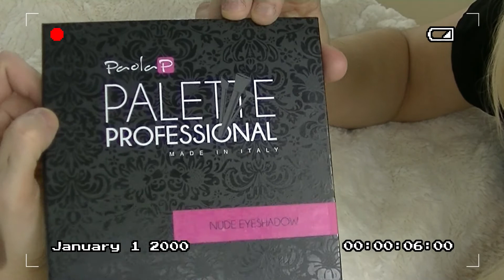💄 REVUE / SWATCH 💄 (PALETTE PAOLA P) - NUDE EYESHADOW 💋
▬▬▬▬▬▬▬▬▬▬▬ஜ❤❤❤ஜ▬▬▬▬▬▬▬▬▬▬▬▬
▓▓▓▒▒▒░░░ ▃ Déroule la barre d'infos ▃ ░░░▒▒▒▓▓▓
▬▬▬▬▬▬▬▬▬▬▬ஜ❤❤❤ஜ▬▬▬▬▬▬▬▬▬▬▬▬

                  ❤❤❤ Coucou ma Team Fidèle Love ❤❤❤

Aujourd'hui je vous présente la sublime palette Nude Eyeshadow de la marque Paola P que j'adore.

Je remercie infiniment gouiran , et la marque Paola P de m'avoir envoyé cette superbe palette et de m'avoir accordé leurs confiance.

 J'espère que cette vidéo vous à plu et vous à permis de découvrir cette palette au couleur, très nude, très naturelle d'une belle marque Italienne.

Partager cette vidéo également les amis ! Merci beaucoup!

Infos à savoir :
Je m'appelle Paula, j'ai 33 ans.

🎬 Concernant mes vidéos, ma chaine :

- Je filme avec un camescope JVC QUAD PROOF Full HD
- Eclairages proviennent de chez AMAZON

🌟 Disclamer: Certains produits peuvent être envoyés gratuitement en partenariat , mais ne vous inquiétez pas lorsque c'est le cas, je vous l'indique et donne mon avis en toute sincérité, je n'aurais aucun mérite à vous mentir, je suis sincère, franche, je donne MES avis bons ou mauvais en toute honnêteté tout en respectant la marque bien entendu !

📌 Si tu es Youtubeuse et que tu veux tester des produits gratuitement inscris-toi sur influence4brands

♦ ET AUSSI MON LIEN DE PARRAINAGE SUR EBUYCLUB, gagne déjà 3€ dès ton inscription, voici mon lien :

💜 MES SITES CHOUCHOU :

Lien de parrainage et gagné 5€ de bon d'achat lors de votre 1ère commande.

❥ GROS BISOUS LES AMIS  ❥ A TRES BIENTOT  ❥ TCHAOOO